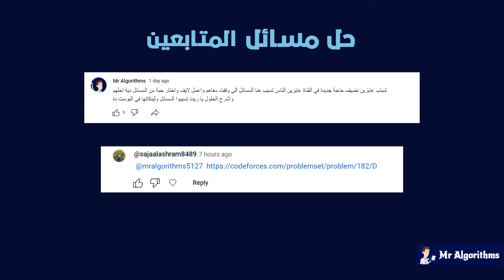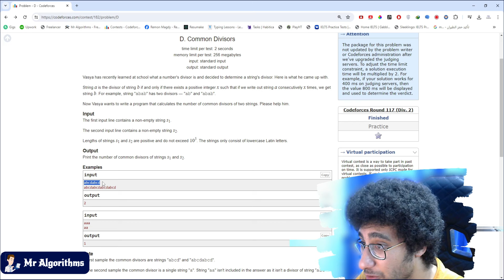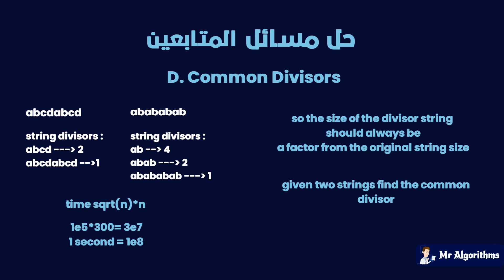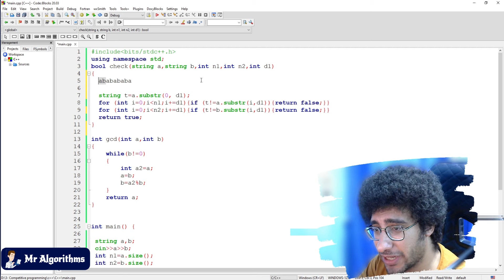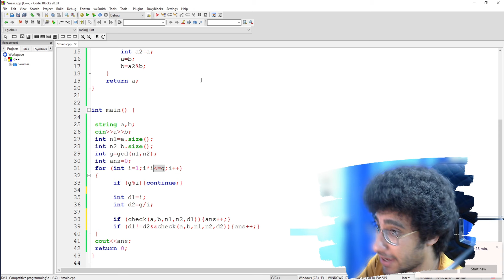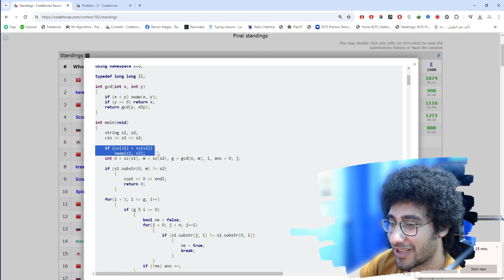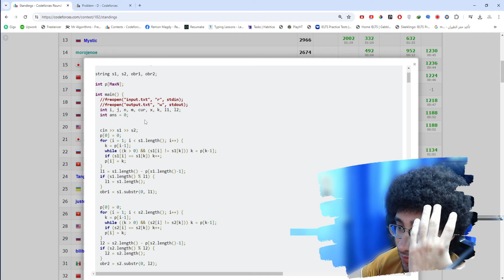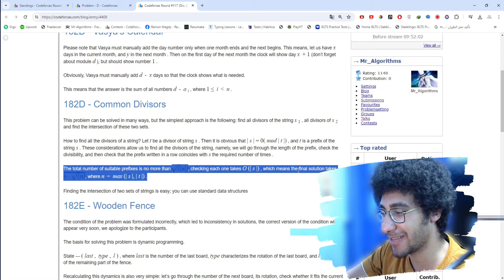مسائل المتابعين common divisors codeforces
ملخصات البلاي ليست
mralgorithms
discord server